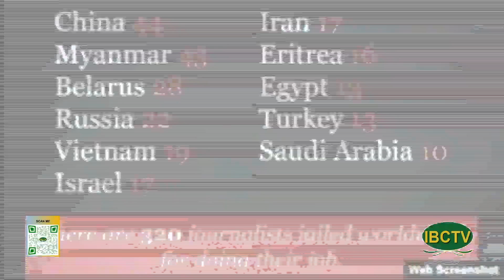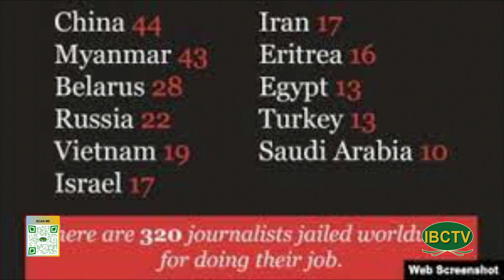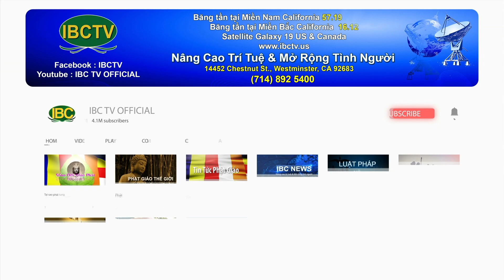Thoi Su Buoi Trua 01 22 2024 Part 2